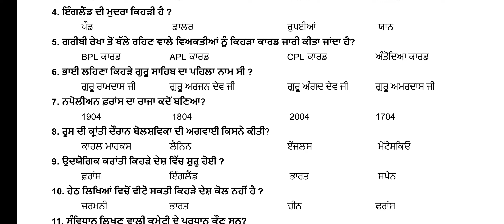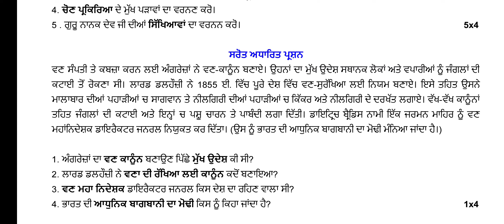pseb 9th class sst pre board paper 2024, class 9th social science board paper 2024